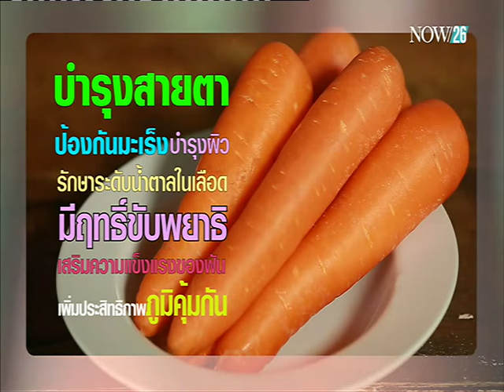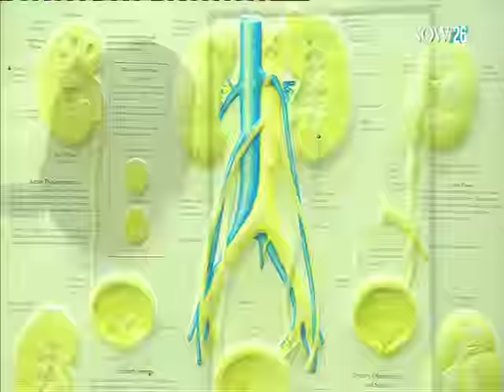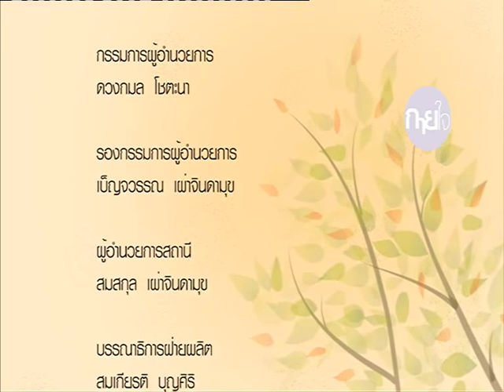น้ำผักผลไม้เพื่อผิวสวย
กายใจ : "ตุ๊ก" ชนกวนัน รักชีพ แนะนำวิธีทำน้ำผักผลไม้เพื่อผิวสวย "NOW26" 25-10-58